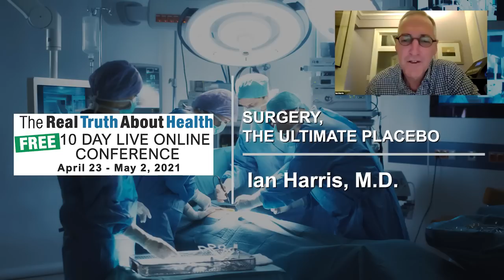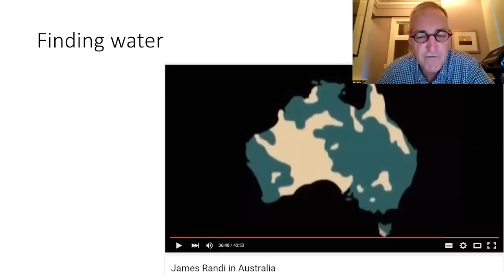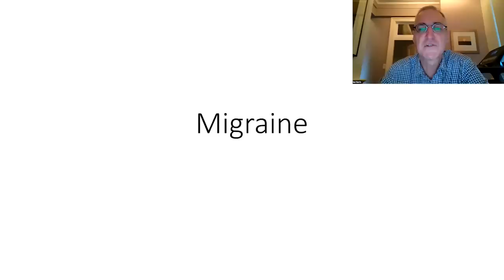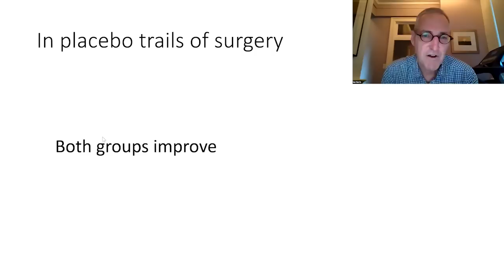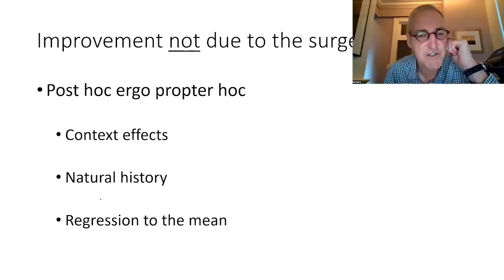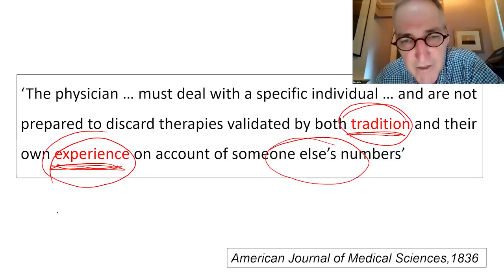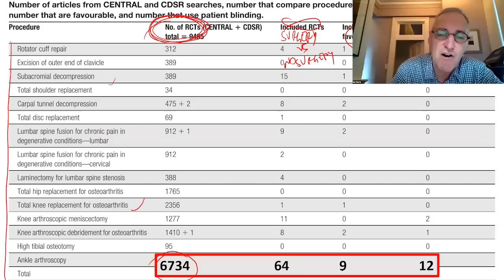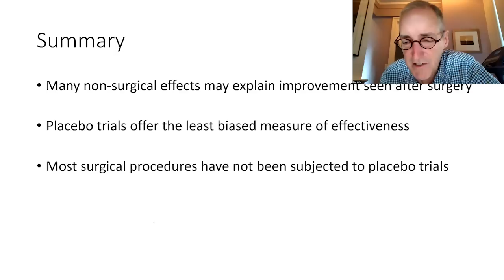SURGERY, THE ULTIMATE PLACEBO - Ian Harris, M.D.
Ian Harris, M.D.

• Book - Surgery, The Ultimate Placebo: A Surgeon Cuts through the Evidence

Professor Ian Harris is an orthopaedic surgeon who works at Liverpool, St George, St George Private and Sutherland Hospitals in Sydney.

0:00      When Surgery Seems Successful
13:01    Cases Where Surgery Has Been Performed
36:40     In Placebo Trials Of Surgery
43:20    Why Surgery Is The Ultimate Placebo
55:44    You Can Have A Procedure That Lasts